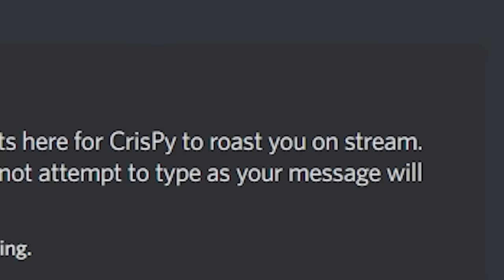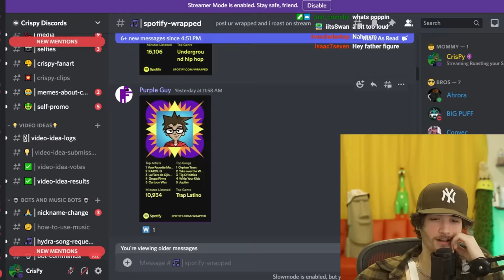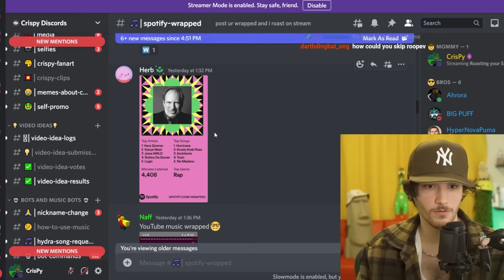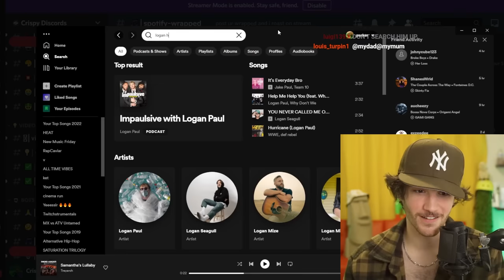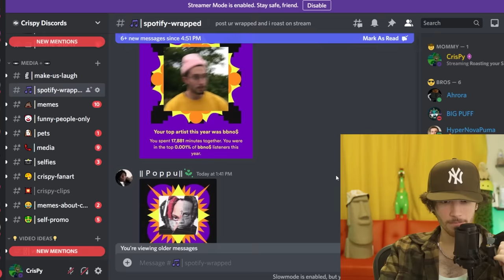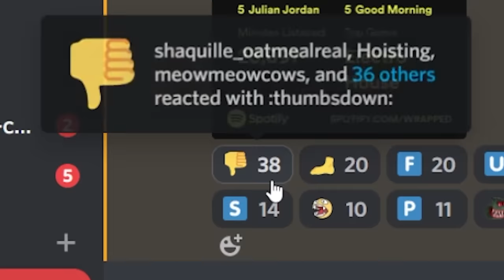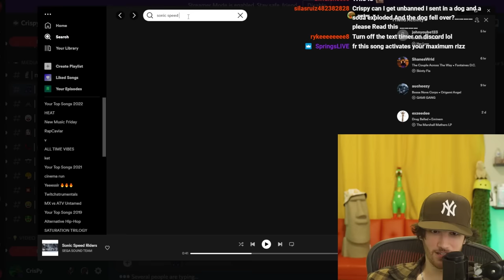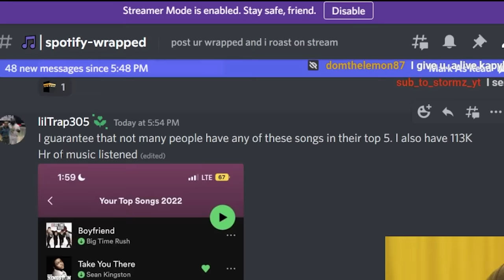Crispy ROASTS Your AWFUL Spotify Wrapped's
crispy reacts to cursed spotify wrapped